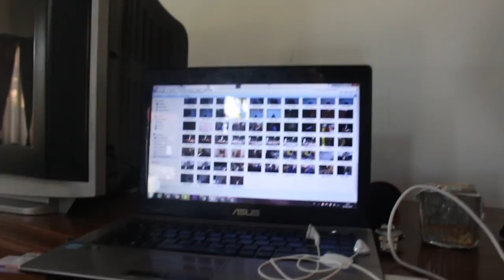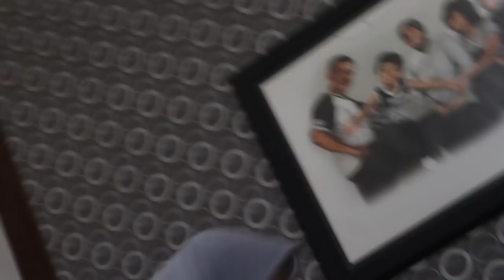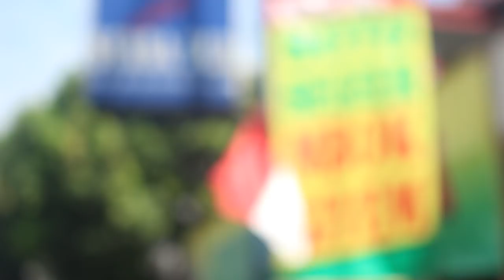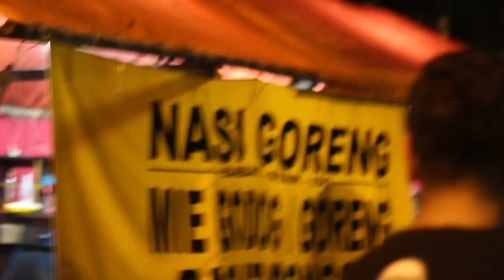Pindah Villa dan ke Alun-alun | Backstage Pasuma SDNGCF part 3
Halo, perkenalkan kami dari Paduan Suara Mahasiswa (PASUMA) Universitas Islam Bandung.

Sejak berdiri 1990, Pasuma terus berevolusi hingga menjadi pop & Jazz choir yang fokus menjadi entertainer choir dan dipercaya menjadi pengisi di berbagai acara. Tidak hanya Padus, Ada banyak Vocal group yang terbentuk dari Pasuma. Bahkan Solo dan Band!